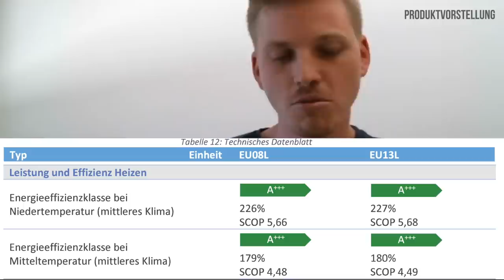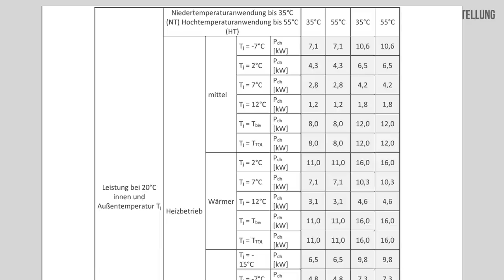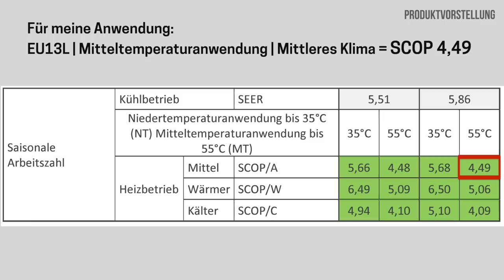Warum sind Lambda-Wärmepumpen so effizient? (Interview mit Lambda-GF Florian Entleitner) | dieserdad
Warum sind Lambda-Wärmepumpen so effizient? (Interview mit Lambda-GF Entleitner) | dieserdad

00:00 Begrüßung
00:30 Vorstellung Florian Entleitner
01:15 Was ist das Besondere?
04:30 SCOP: gemessen oder berechnet?08:20 Wie wird die WP abgetaut?
10.43 Warum ist es eine Monoblock-WP?
11.36 Warum sind Lambda-WP eher leise?
12:01 Sorge 1: Wie sieht es mit der Haltbarkeit aus?
13:05 Sorge 2: Was wenn es Lambda in 10 Jahren nicht mehr gibt?
13:46 Lohnt sich ein zusätzlicher PV-Heizstab?
14:40 Pufferspeicher - Ja oder Nein?

Ich interessiere mich für eine Lambda-Wärmepumpe, habe aber eine gewisse Skepsis, ob sie wirklich so gut ist und weitere Fragen. Dankenswerter Weise hat sich Florian Entleitner, einer der beiden Geschäftsführer der Lambda Wärmepumpen GmbH zu einem Interview bereit erklärt. Natürlich ist die Ansicht eines Unternehmens nie völlig objektiv, deshalb habe ich PRODUKTVORSTELLUNG eingeblendet.